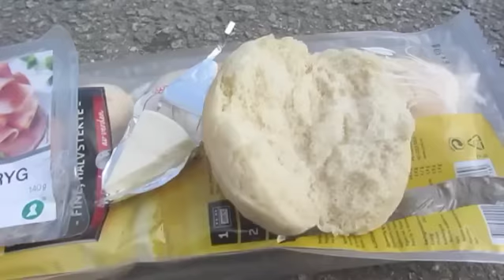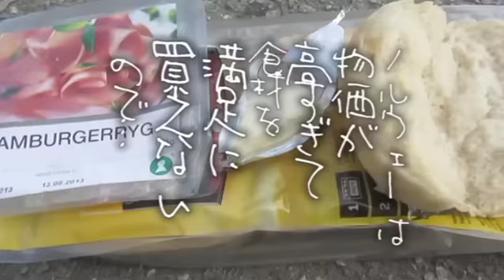FOTP vol.316 : Enter to Norway 【ノルウェー上陸】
I enter to Norway. I started to run on Norway. フェリーは予定通りノルウェーのスタバンガーに到着。といっても、フェリーの港は、スタバンガーの町からは20kmほど離れたところにあった。なので、スタバンガーの町まで、チャリ走りして向かう。いやぁ、それにしても、ノルウェーに入ったら、風景がガラリと変わった。むき出しになっている岩肌が奇岩フェチのオイラの心をくすぐりまくる。う～ん、ノルウェー旅、楽しくなりそうだ。